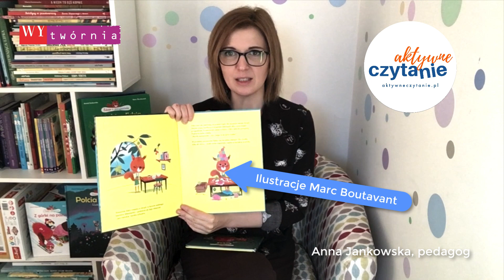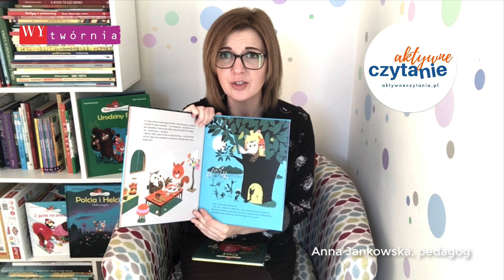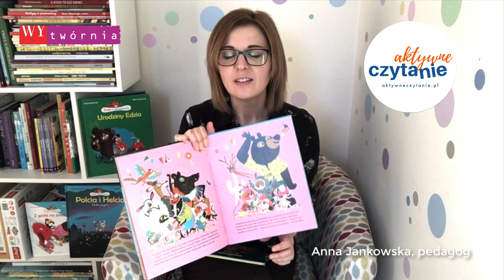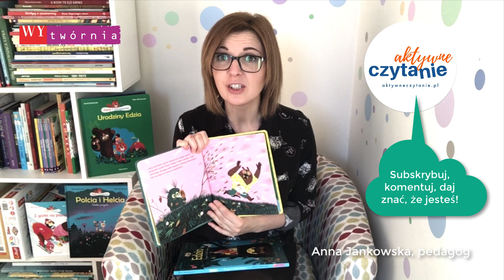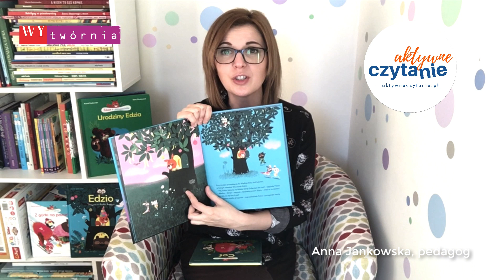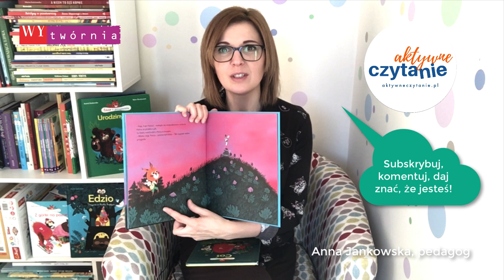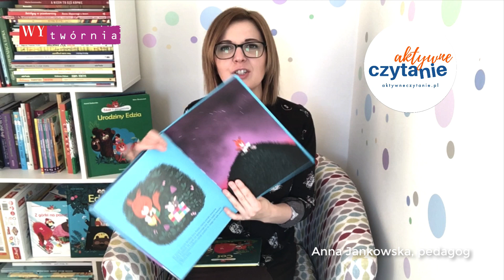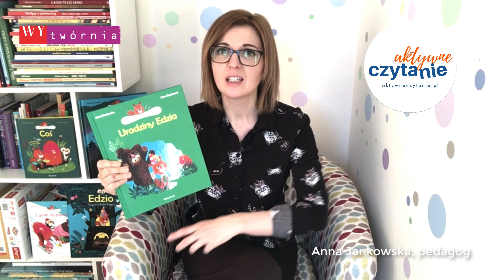Edzio i przyjaciele KSIĄŻKI DLA DZIECI Aktywne Czytanie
Edzio i przyjaciele, wydawnictwo Wytwórnia

Wszystkie tytuły w serii „Edzio i przyjaciele”:
1. Edzio. przyjęcie w blasku księżyca.
2. Coś
3. Polcia i Helcia
4. Urodziny Edzia
6. Edzio i tajemnica zupy – nowość w serii, tu jej jeszcze nie miałam

Oglądasz nagranie odcinka podcastu „Aktywne Czytanie – książki dla dzieci”.

Nazywam się Anna Jankowska, jestem pedagogiem, tworzę blogi: Aktywne Czytanie i Tylko dla Mam.
Rozmawiamy tam o wychowaniu wspierającym i aktywnym czytaniu. Po więcej informacji na temat tej książki i wiele innych recenzji książek dla dzieci zapraszam do mojego miejsca w wirtualnej rzeczywistości

Moje opowieści są ścieżką dźwiękową z recenzji filmowych, dlatego czasami mówię o oglądaniu ilustracji. Słychać też szelest przewracanych kartek, bo to się często dzieje na żywo.  Nie każdy jednak może (lub chce) oglądać, niektórzy wolą posłuchać. I to mnie bardzo cieszy!